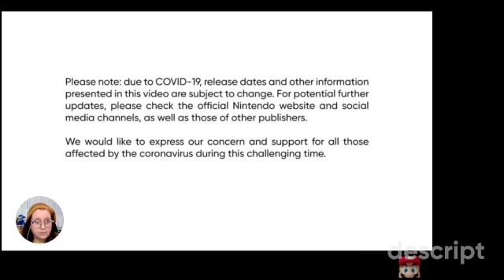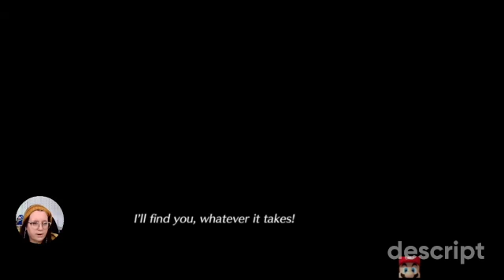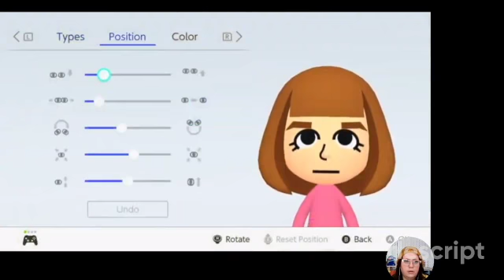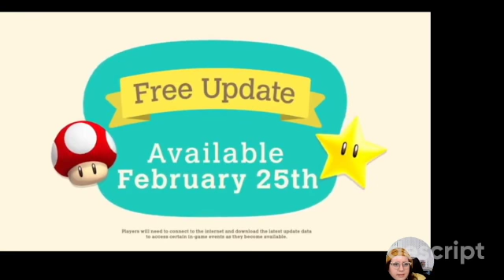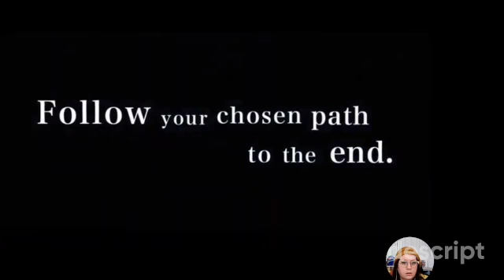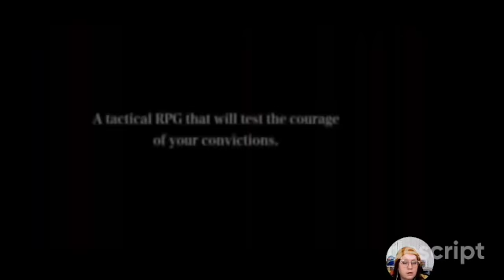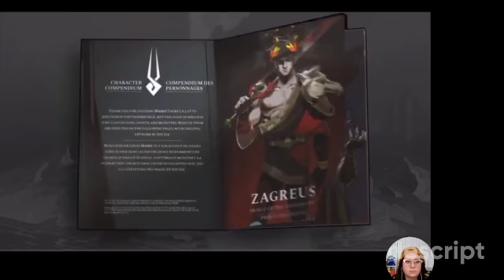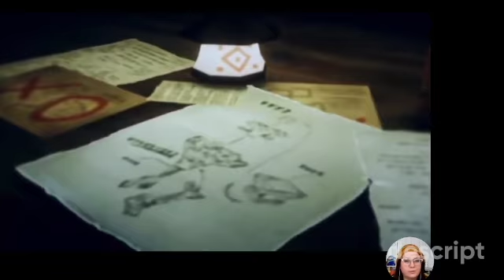Skyward Sword, Splatoon 3, New JoyCons and more from the February 2021 Nintendo Direct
There was all kinds of news in this nintendo direct.

Check Spencer out on Twitch Monday Wednesday and Friday 2pm PST

Wanna hear more of Spencer's Opinons on Video games? Check out The Weekly Patch. New Episodes on Wednesday, uploaded to Youtube on Friday!

Want to hang out talk about coffee, crafts and video games? Join the Tangy Gang on discord.